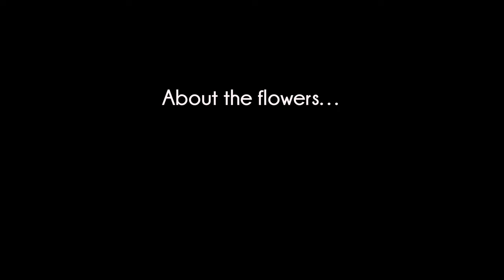About the flowers, Kaidan! (ROMANTIC) | Immersive Kaidan | SKYRIM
The Dragonborn asks Kaidan why he always gives her Dragon’s tongue flowers. She wonders if it is only because she is, “The Dragonborn “. He explains that it is more than that. Much more than that. When Kaidan explains the reasons why, it brought tears to my eyes. It was so beautifully done.

Featuring the Kaidan’s latest update with immersive features on the Xbox.